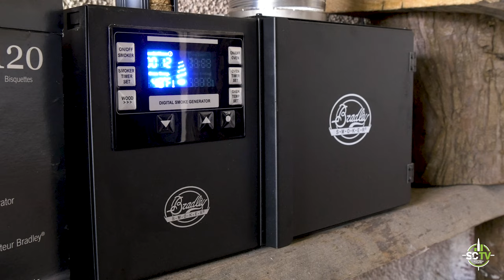Shooting & Country TV | Tim's Wild Kitchen (1) | Cold-smoked roast wild rabbit hunt & cook!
KIT BAG
Clothing and footwear - Sasta, Crispi and Woolpower, distributed by Outwear Ltd

Over the next six months, chef Tim Maddams of River Cottage fame will be scampering about Scotland where he lives, hunting, shooting, fishing and foraging wild things to take back to his kitchen, smoke and cook. If you are interested in wild food cooking, foraging, smoking meat, and sustainable food, you're in the right place. All produce featured in this series has been gathered locally and is truly wild and sustainable. The emphasis is on wild meat hunting and cooking, and all the meat will be hot or cold smoked prior to cooking. As the series progresses, we will be wild fishing and foraging and showing you just what can be done with wild game meat... if you know how!
In this first episode, Tim is cooking wild rabbit meat - he hunts, preps, cold-smokes then roasts the loins and serves with asparagus, wild garlic and sorrel. Enjoy it, and don't miss the bonus episode where he uses the legs and some free range egg to make a "Maddams Muffin"

CHARITY
This series is raising awareness for The Country Food Trust, a charity founded in 2015 with the sole aim of feeding people in need. They do so by producing game-based ready meals which they distribute to charities that hand out food to people in need. They also buy and provide meats of all types and donate it to charities that cook for people in need.
Tim Maddams is their Consultant Chef and has developed their three ready meals: Venison Bolognese, Pheasant Casserole and Pheasant Curry. Since inception The Country Food Trust have delivered more than 2,000,000 meals.